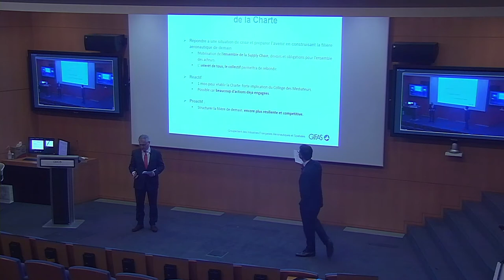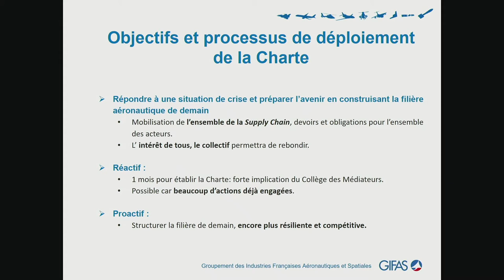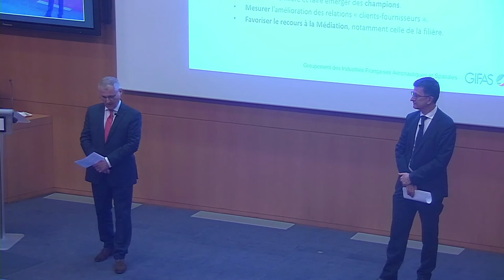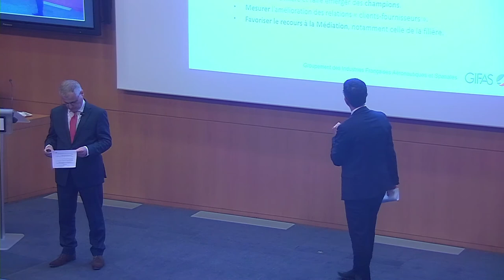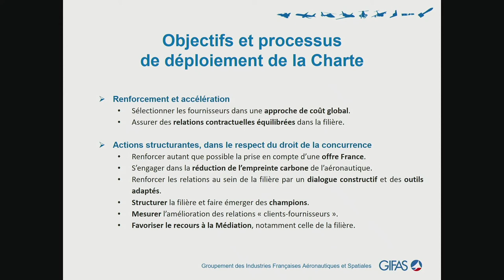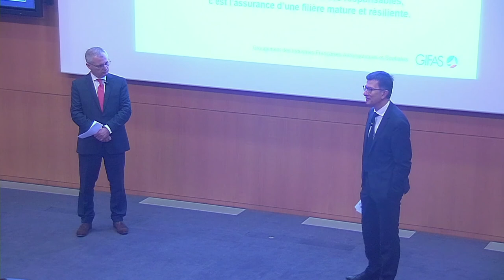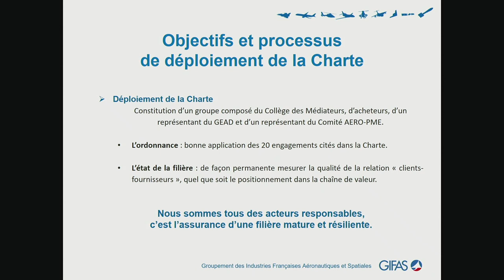Webinaire Charte GIFAS et Médiation - 9 mars 2021 - Module 1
Le webinaire "Charte GIFAS et Médiation" a été organisé le 9 mars 2021.
Découvrez dans cette vidéo, le module 1 : "Objectifs et processus de déploiement de la Charte".

Pour en savoir plus sur la médiation, rendez-vous sur notre site internet